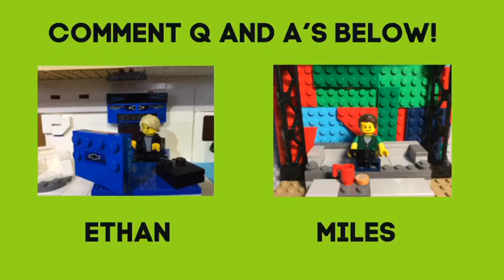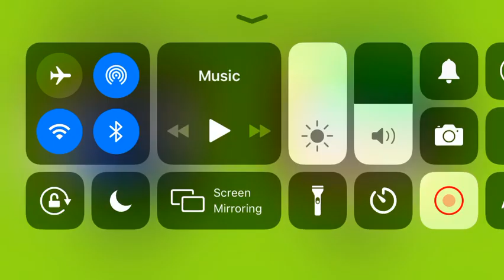D&D Ep. 4: Is Ninjago Getting Worse?